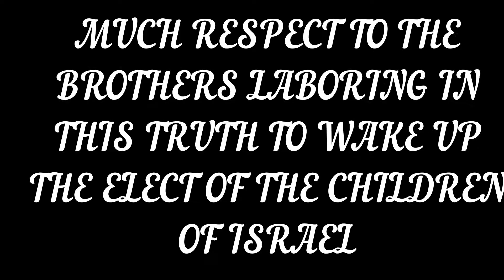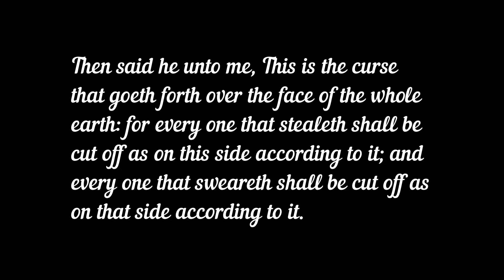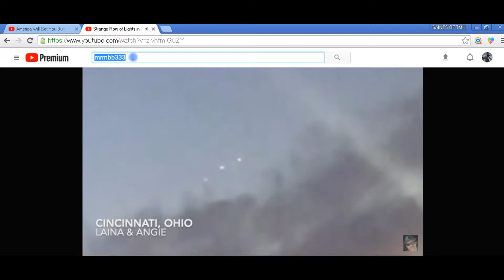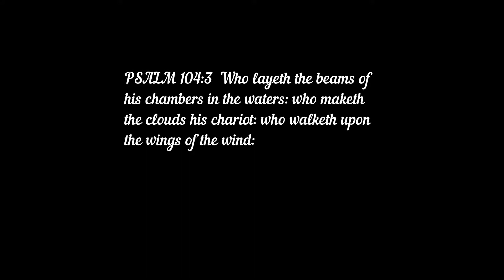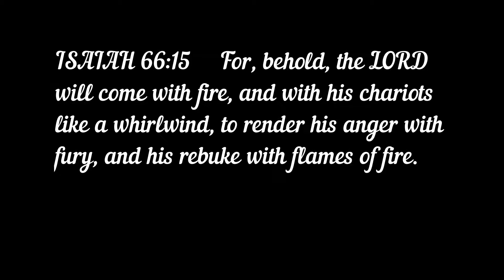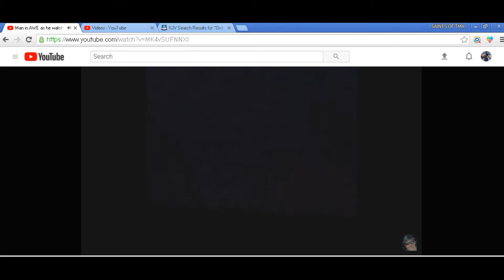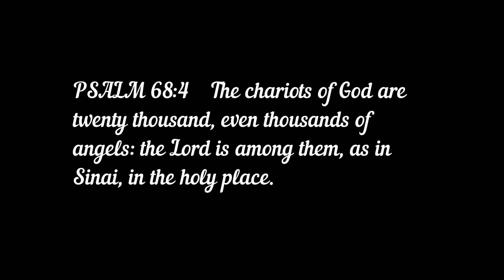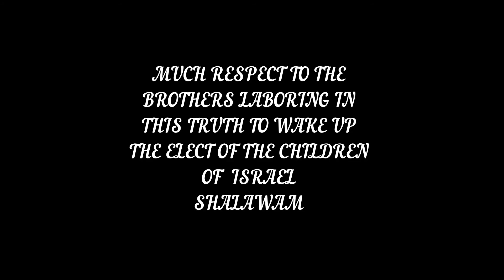THEN LOOK UP, AND LIFT UP YOUR HEADS; FOR YOUR REDEMPTION DRAWETH NIGH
JER. 10:2 Thus saith the LORD, Learn not the way of the heathen, and be not dismayed at the signs of heaven; for the heathen are dismayed at them.